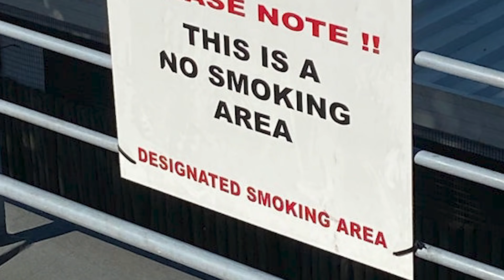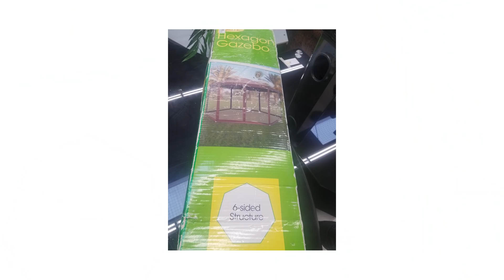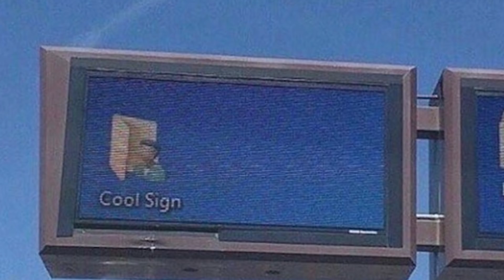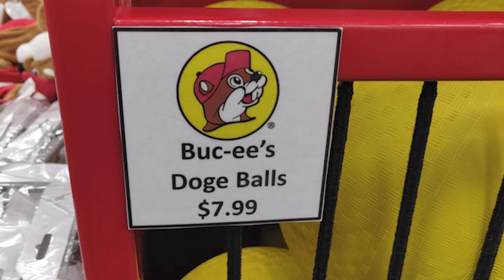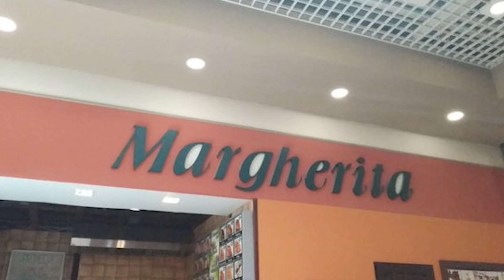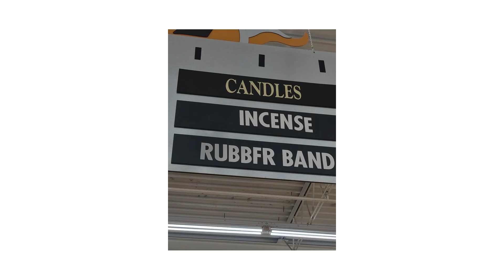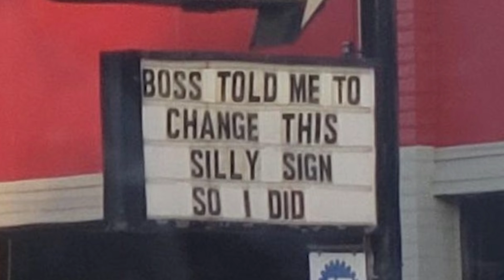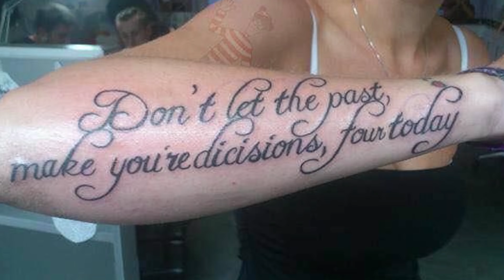r/Notmyjob | that's not what he meant...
Let's take a look at some of the top posts from r/Notmyjob on Reddit.

Snapchat ➢ chriscrossyt